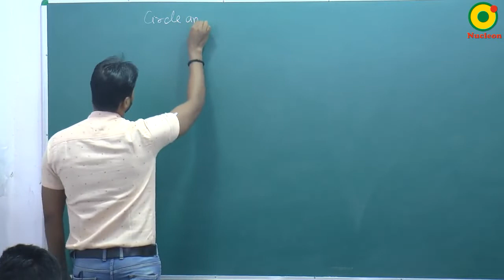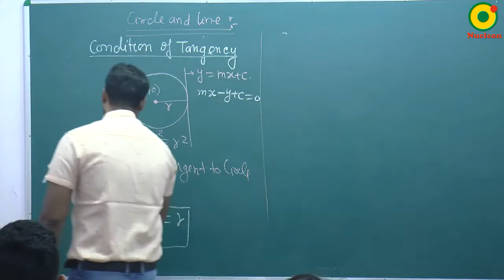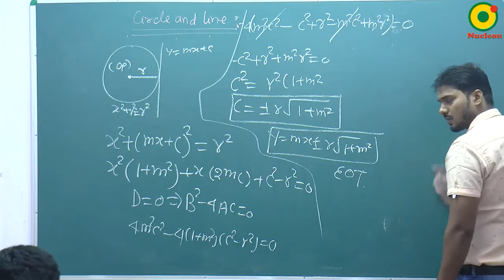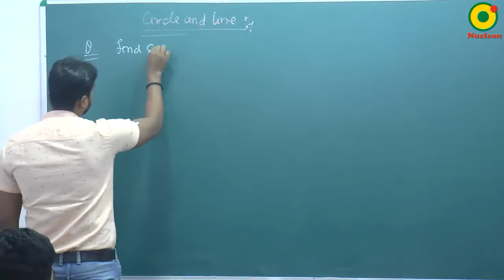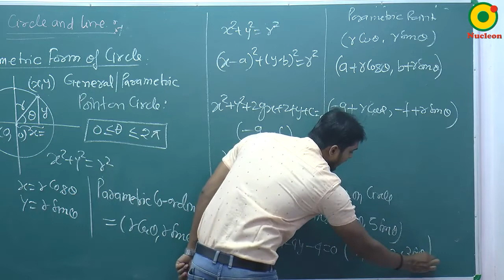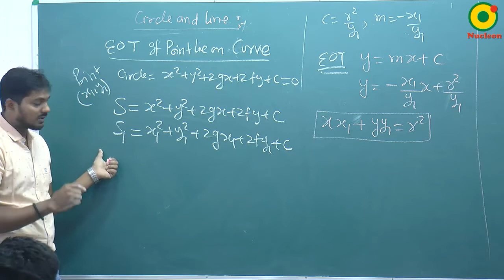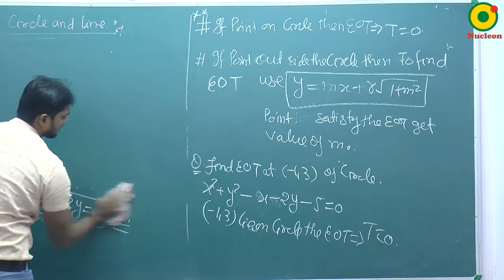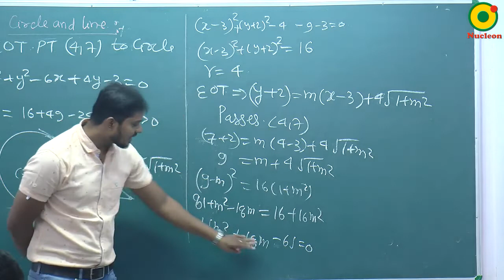Circle- 05 By SKY Sir M.Sc. IIT Kanpur @ NUCLEON IIT JEE MATHEMATICS KOTA